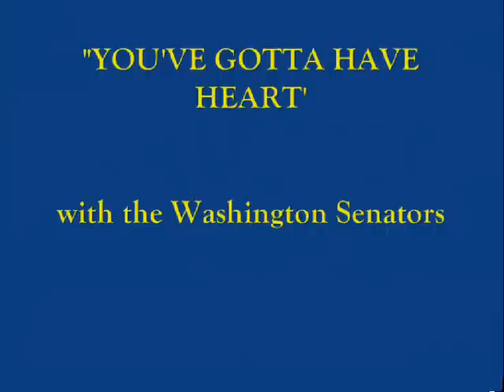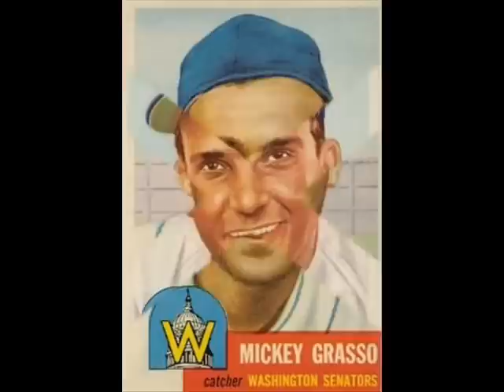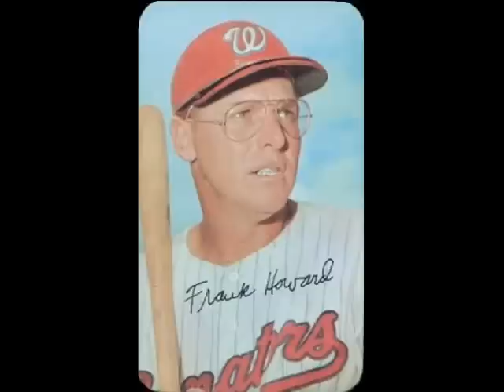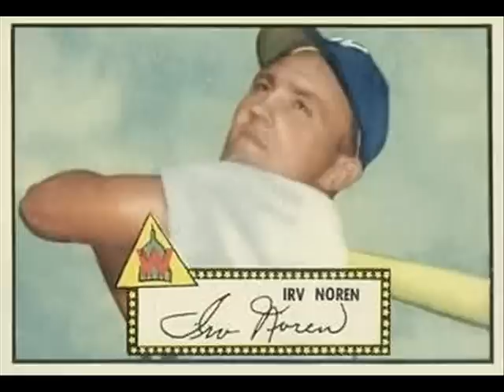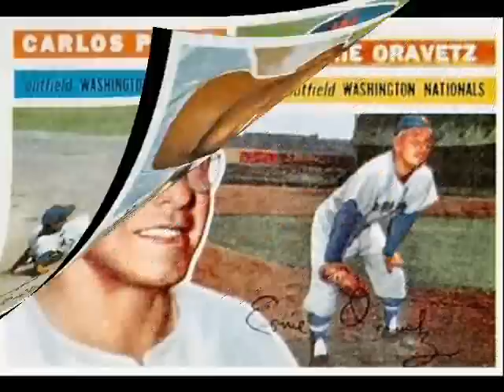You've Gotta Have Heart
Washington. first in war, first in peace. and last in the American League